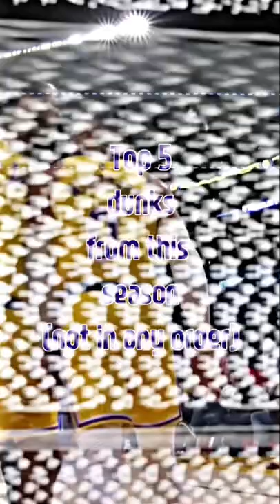Ｔｏｐ ５ Ｄｕｎｋｓ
Do you agree with this list?